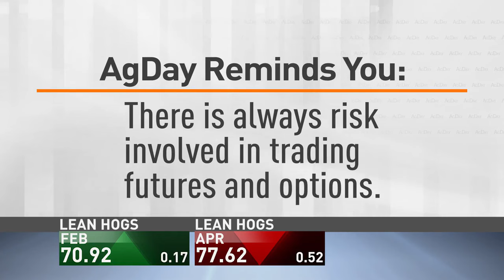AgDay 01/23/24 - Markets Now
AgDay TV Markets Now: Chip Nellinger, Blue Reef Agri-Marketing says grains close higher with corrective action after holding long term lows.